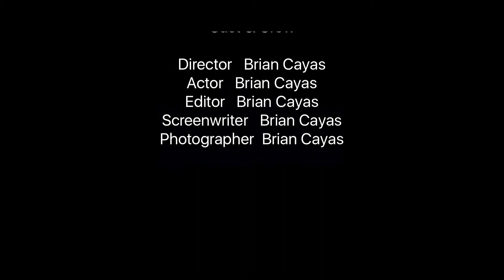BORACAY ISLAND TOUR / MYBARRYBEST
Boracay Philippines ISLAND TOUR

NAME: Brian Cayas
Address: 495 MacArthur highway Dau, Mabalacat City, Pampanga 2010